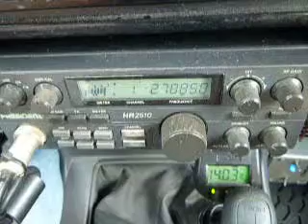04-07-2013 ModSquad Casanova Thing 805